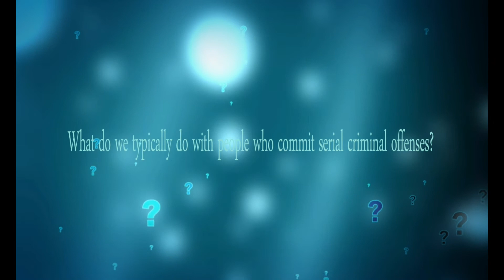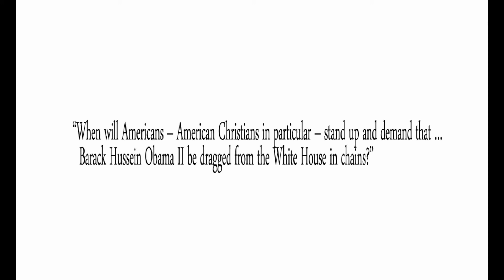Arrest, Don't Elect, Hillary, says Erik Rush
I nearly fell over after reading the most recent commentary by the brilliant Black Conservative Erik Rush, known as 'the other Rush.' It was amazing, packed with such unassailable logic, reasoning and insight. And he quoted one of my favorite people, Judge Napolitano, to corroborate his stated opinions. I wondered how this was hidden in plain sight so long. Once you hear this, it will be impossible to un-hear it again, ringing in your freedom loving head. Why? Because it makes too much sense. Here it is. Judge for yourself:

There have been some pretty potent reactions in the alternative press to Judge Andrew Napolitano’s WND column of July 1, “Hillary’s secret war.” In it, the judge analyzes a shocking interview with an international arms dealer that centers around the man’s dealings with the State Department under Hillary Clinton, as well as evidence in the same vein that has surfaced through other sources, Clinton’s destruction of emails covering that period and testimony she gave at a hearing of the Senate Armed Services Committee in January of 2013.

Napolitano is one of the first of his stature and background in the law to pull no punches pertaining to the former secretary of state’s criminality. Yet despite his usual unambiguous legal opinions – or judgments, if you will – written and broadcast, here he doesn’t provide any, instead leaving the reader to digest the weighty revelations.

I could almost hear the Judge intone to his readers: You’re smart; you figure it out. What do we typically do with people who commit serial criminal offenses?

Writing for TruthRevolt.org last week, Mark Tapson made a case for arresting and charging Ms. Clinton, as well as expressing an almost passionate yearning that this would take place with all due speed.

Judge Napolitano’s column ends with the following:

“Hillary Clinton lied to Congress, gave arms to terrorists and destroyed her emails. How much longer can she hide the truth? How much longer can her lawlessness go unchallenged and unprosecuted? Does she really think the American voters will overlook her criminal behavior and put her in the White House where she can pardon herself?”

Strong words, and Napolitano certainly echoes my sentiments. The urgency contained in that final paragraph reminded me of an editorial comment I made elsewhere just this past weekend. This one addressed the Obama State Department denying visas to Assyrian Christians who were in imminent danger of persecution from the ISIS terror group several weeks ago, while continuing to allow every potential jihadi who wishes its entry into the United States:

“When will Americans – American Christians in particular – stand up and demand that … Barack Hussein Obama II be dragged from the White House in chains?”

This ends the first half of an astounding commentary by Erik Rush. To read the full commentary, visit WND.com in the Opinion section. And forward a link of this video to friends and relatives.